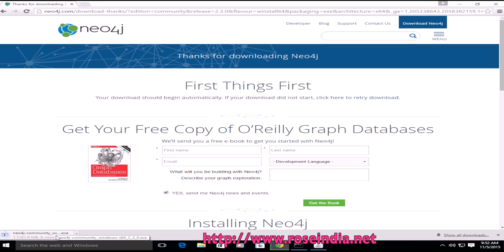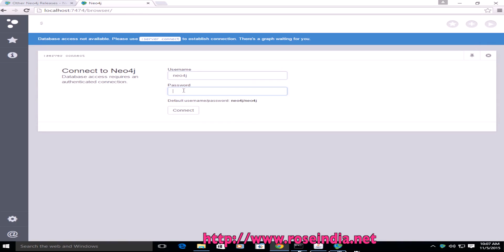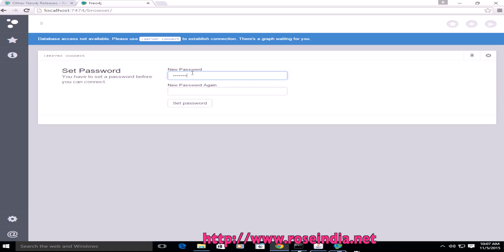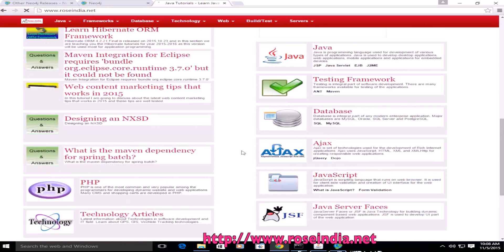Installing Neo4j on Windows 10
This video tutorial teaches you how to install Neo4j on Windows 10.